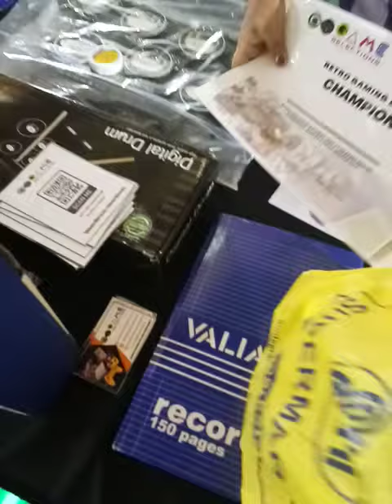Awarding of Super Mario Bros 3 Survival Champion